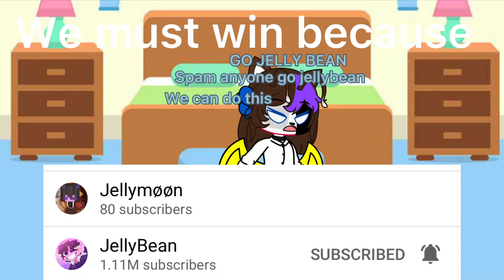Time to rise @jellybean we must win